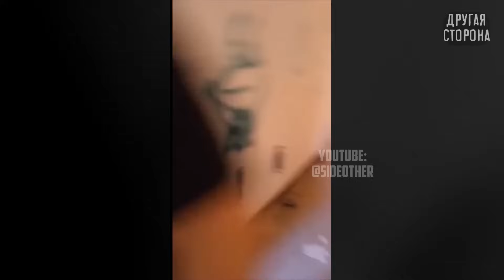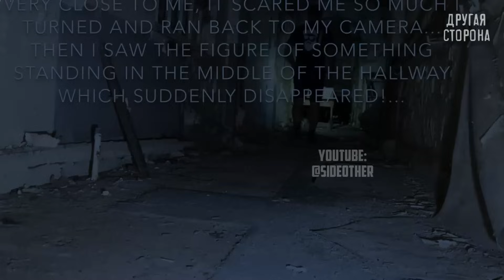СТРАШНЫЕ призраки в психатрических больницах снятые на камеру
В этом ролике мы посмотрим страшные видео снятые в психиатрических больницах. Вы увидите реальных призраков, которые были сняты на камеру в психиатрических больницах разных уголков мира. В общем все ужасы психушки в одном видео. Реальная мистика существует? Пишите в комментариях.